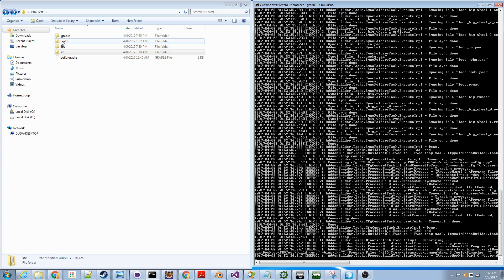PBO Build Tool for Arma 3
Using a custom Gradle plugin and A3 Tools